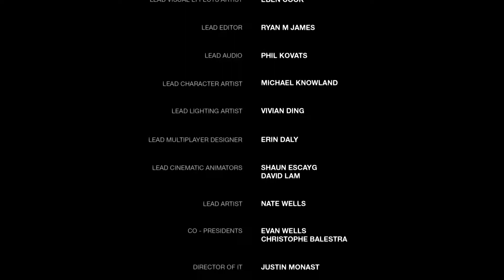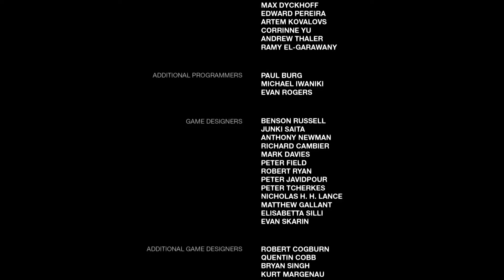The Last Of Us Part 30 - THE END.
The story comes to a close.